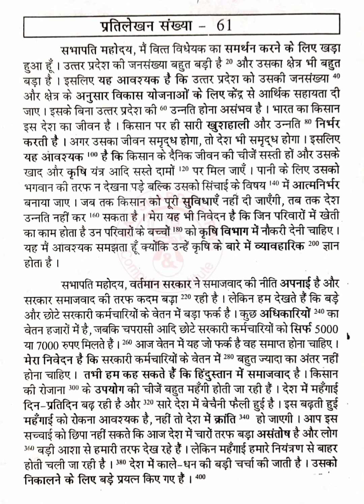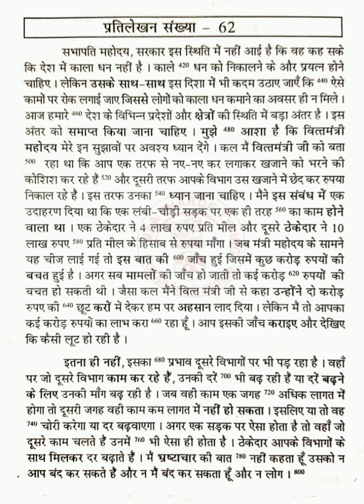120 WPM | प्रतिलेखन संख्या 61 व 62 | Hindi Shorthand | Ramdhari Gupta (Khand-I)